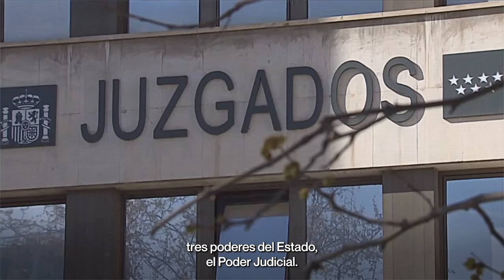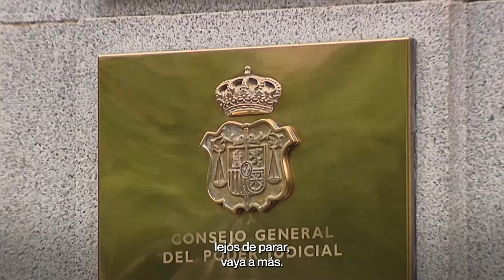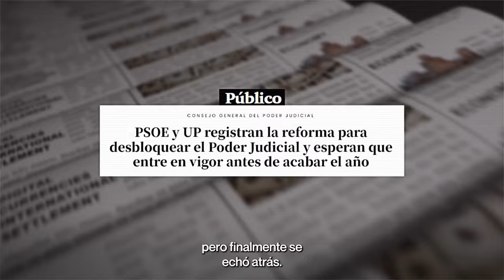El pacto de la Gran Coalición PPSOE explicado en 5 pasos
‼️🎥 Este vídeo tiene que verlo todo el mundo

El pacto de la Gran Coalición PPSOE explicado en 5 pasos para que todo el mundo lo entienda.

Hoy en el Congreso hemos visto como PP y PSOE han dado el primer paso para repartirse el CGPJ y aprobar una serie de reformas, impidiendo la democratización de la Justicia y blanqueando la guerra sucia de los últimos años.

💥 Ayúdanos a difundirlo en todas las redes